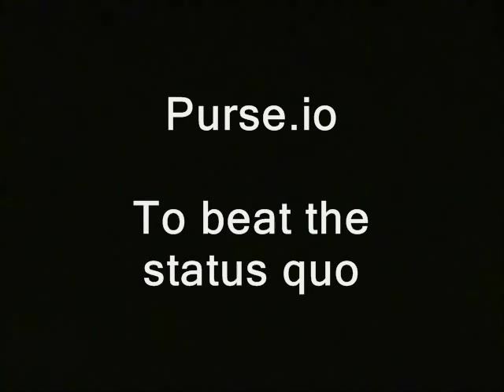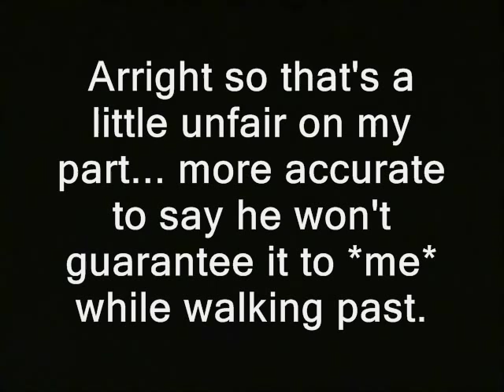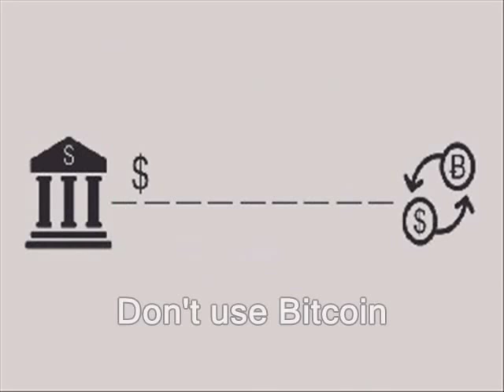Rand Paul blows off my question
' Jan 14, 2015: Rand Paul visits NH. Although I'm sure he answers many press questions during his 6 planned stops, he answers very few from press on this roughly 70 minute appearance at Litchfield.  Arright so that's a little unfair on my part... more accurate to say he won't guarantee it to *me* while walking past. '

rand paul campaigns in new hampshire primary litchfield londonderry eleanor elenor eleinor police libertarianism voluntaryism voluntaryists edward snowden, ron paul, rand paul government, anarchism anarchists , feds nh freedom liberation successful resistance movements. dave ridley report  new hampshire gun rights second amendment 2nd running for president federal reserve julian assange, politics authoritarians. activism libertarians
2014 Stefan Molyneux video cops busybodies ridleyreport indie reporters justin amash journalists access freedom of the press media journalism republicans democrats ben swann full disclosure creative commons license hunter s. thompson eric garner erik rand paul, armed, crowd, new hampshire, primary, ron paul, elections, president, campaign, presidential iowa caucus erick video free to use videographers. first amendment free speech freedom of the press the press open carry gun range media  free state project atlas shrugged galt's gulch in real life officers public domain footage gonzo journalism bennie hill benny heavily armed assault rifle ban weapons. first in the nation